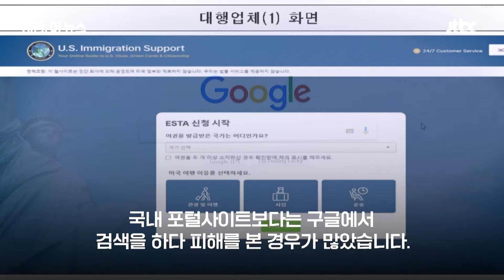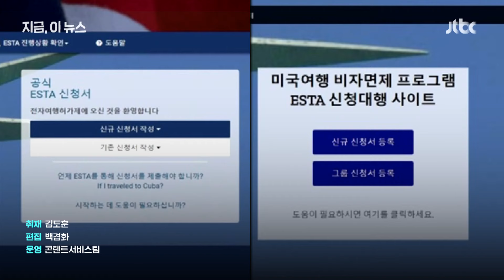3만원짜리 미국 전자여행허가 발급비가 20만원?…유사 대행사이트 피해주의보｜지금 이 뉴스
미국 방문에 필요한 전자여행허가(ESTA)를 발급할 때 대행 사이트를 공식 홈페이지로 오인해 과도한 수수료를 내는 피해가 잇따르고 있습니다. 미국 국토안보부 공식 홈페이지는 ESTA 발급 수수료가 21달러, 우리 돈 약 3만원이지만, 대행 사이트에서는 최소 98달러에서 최대 145달러까지 공식 수수료의 4배에서 7배 많은 금액을 청구하고 있습니다.